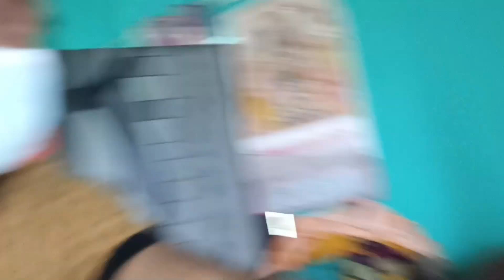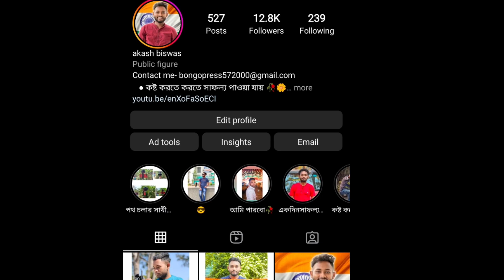কবে মুক্তি পাবো সমস্যা থেকে? 🙂 নিজেও জানিনা😷 | Ami akash |Bangla vlog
(সোশ্যাল মিডিয়াতে আমাকে পাবে 👇)

Thank you ভিডিও টা দেখার জন্য। ❤️